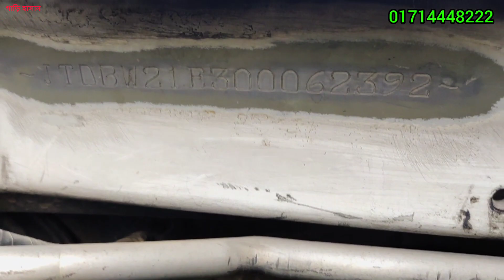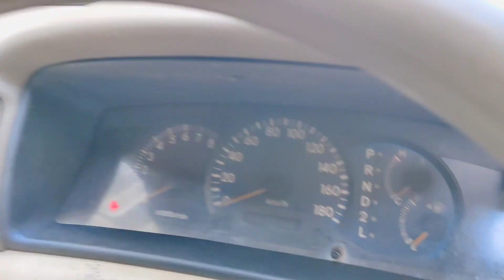২০১৪ সালের রেজিস্ট্রেশন গাড়ি কিনুন বাইকের দামে । toyota x assista 2003 । car price in bd 2023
২০১৪ সালের রেজিস্ট্রেশন গাড়ি কিনুন বাইকের দামে । toyota x assista 2003 । car price in bd 2023

Toyota X Corolla Assista 2003 রেজিষ্ট্রেশন 2014 ।

🚘 এই গাড়ির সিরিয়াল 14-0626।

ট্যাক্স টোকেন 30/Jan/2024 ।
ফিটনেস 26/08/2024 ।
ইঞ্জিন ক্ষমতা 1300 সিসি।
ট্রান্সমিশন অটোমেটিক।
ফুয়েল টাইপ অকটেন ও সিএনজি।
বডি টাইপ Saloon
এসি ওকে।

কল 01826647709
P770 | Code-1699

Your Questions 👇
old car market bd
2023 second hand car showroom
used car price in bangladesh 2023
second hand car bazar bd
car haat dhaka 2023
toyota Car price in bangladesh
টয়োটা গাড়ির দাম
পুরাতন গাড়ি ক্রয় বিক্রয়
পুরাতন গাড়ি কিস্তিতে
X Corolla Assista 2001
X Corolla Assista 2002
X Corolla Assista 2003
X Corolla Assista 2004
X Corolla Assista 2005
X Corolla Assista 2006
Toyota
x corolla
Assista
Toyota X Corolla Assista